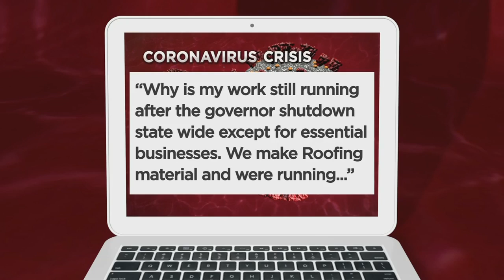Gov. Whitmer addresses confusion surrounding stay-at-home-order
Governor Gretchen Whitmer clears up confusion following her stay-at-home order.